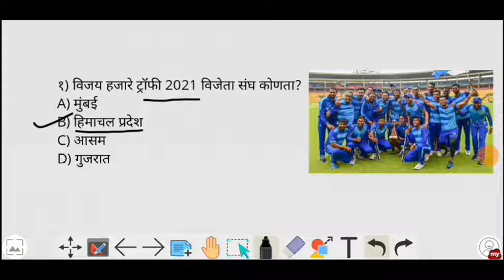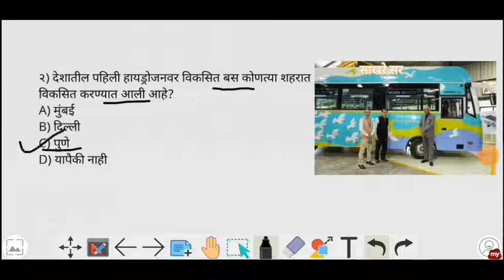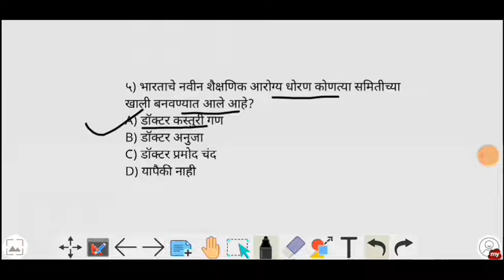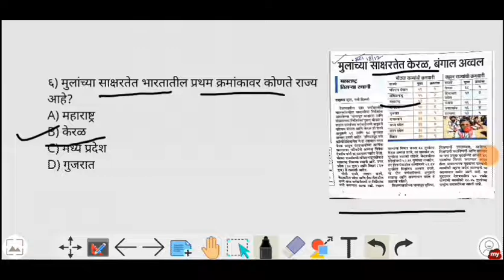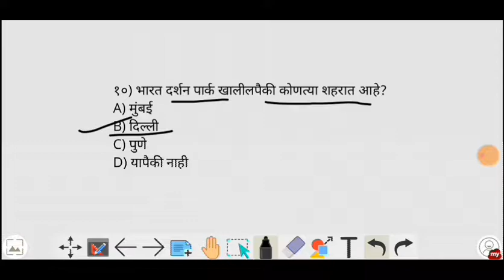29 December 2021 | Marathi Current Affairs |Today Current Affairs Marathi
29 December 2021 | Marathi Current Affairs | Current Affairs Marathi |Today Current Affairs Marathi